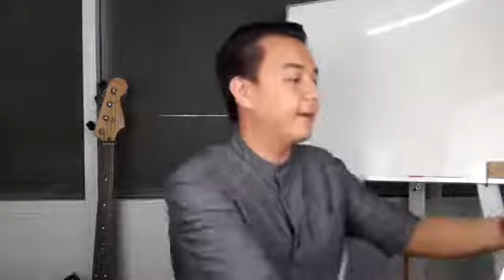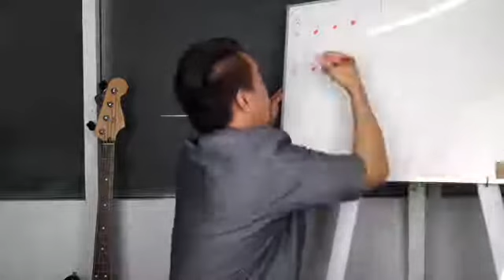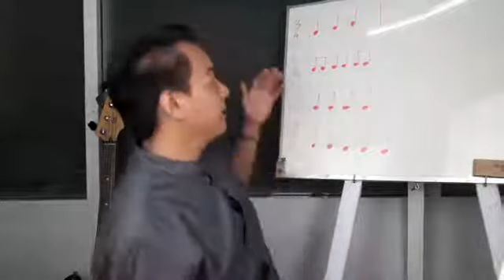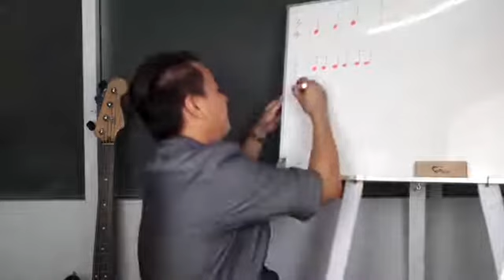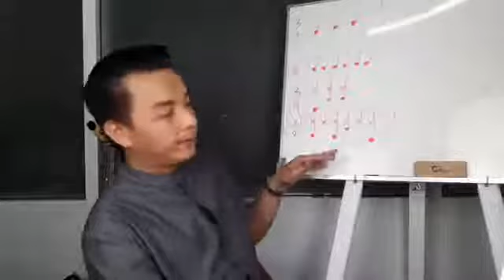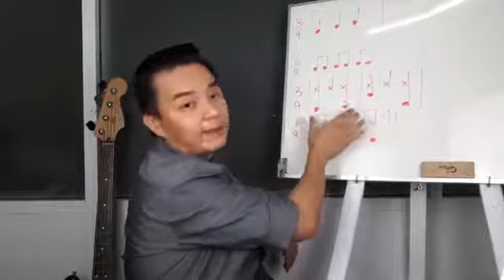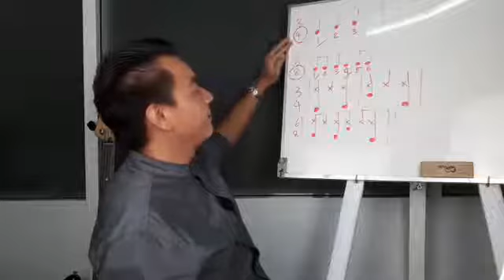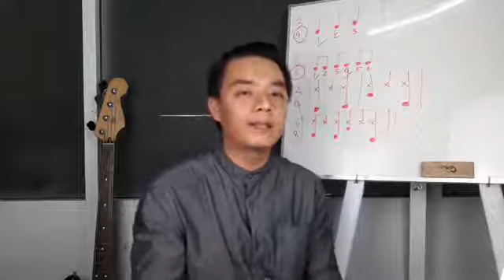Time Signature 3/4-6/8ต่างกันอย่างไร?